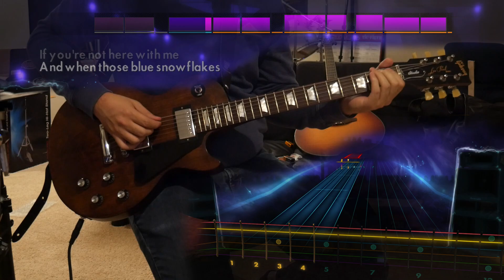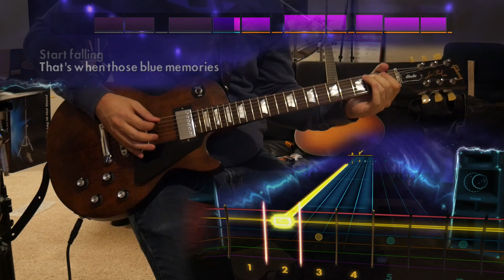Blue Christmas - Elvis Presley (Lead 100%) Rocksmith Remastered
nina simone: feelin' good
elvis presley: feelin' blue